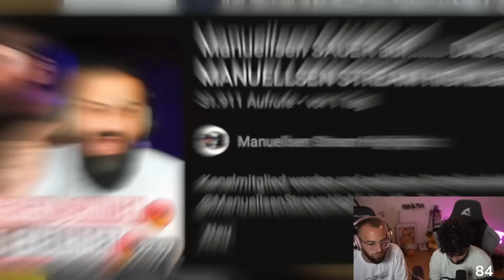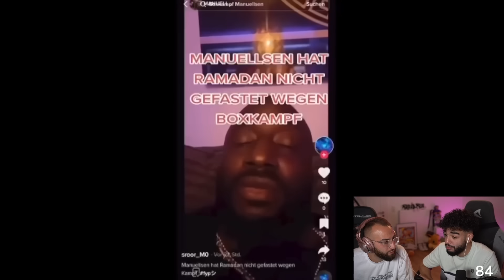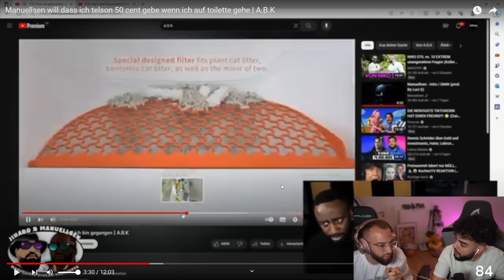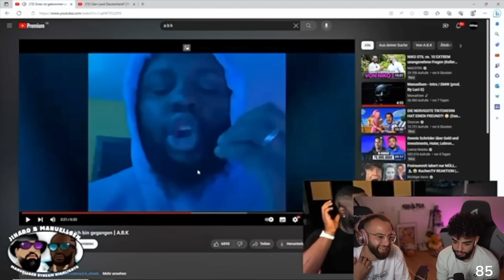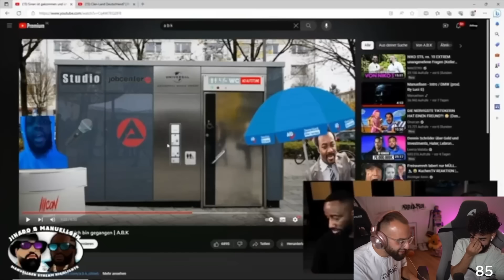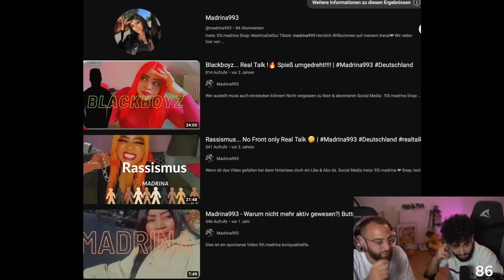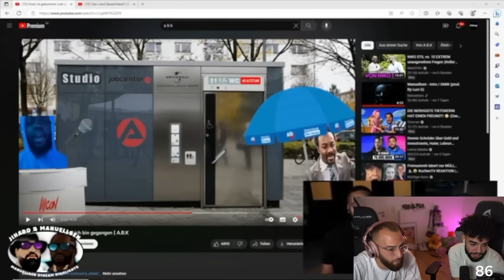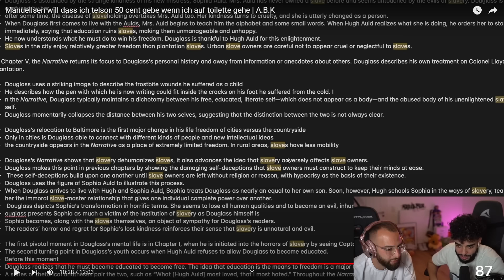BE#F GEGEN MANUELLSEN? + REALTALK Grün